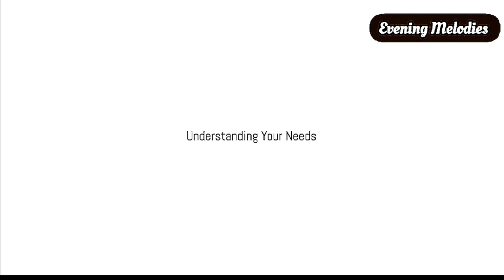How to Master Dating & Keep Their Interest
Want to know how to navigate the challenges of modern dating? In today’s video, we’ll dive into strategies to keep someone interested while building a stronger connection. Discover practical tips to avoid the common pitfalls and build meaningful relationships that last. We’ll share insights on setting clear expectations, building trust, and keeping the spark alive in any relationship. If you’re wondering how to approach dating in a fast-paced world, don’t miss this video.

This guide is for anyone looking to strengthen connections, avoid miscommunication, and boost self-confidence. Whether you’re dating for the first time or returning to the scene, our tips will help you make authentic connections and keep your relationships exciting.

Watch till the end for the best tip that can turn things around for you. Remember, dating is an evolving journey, and the right advice can change everything.